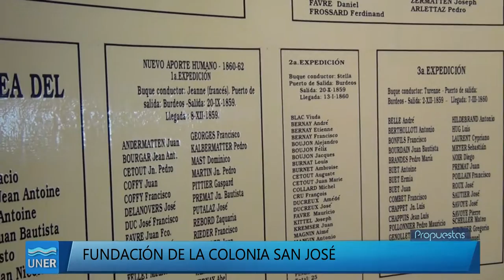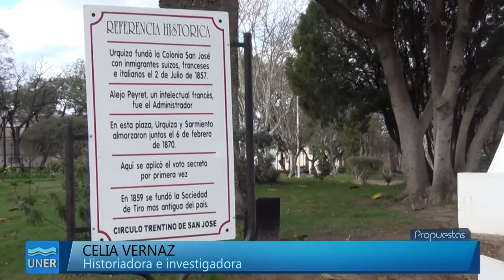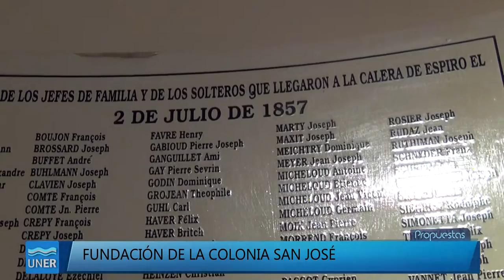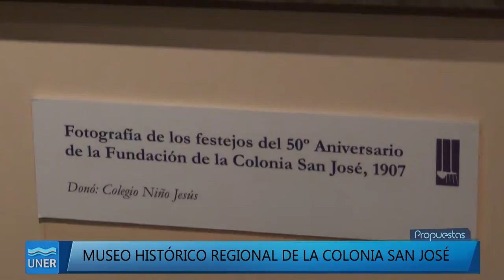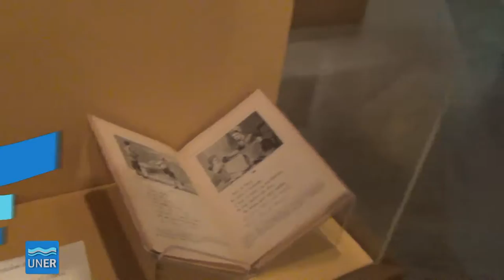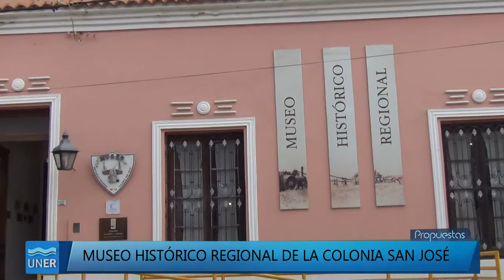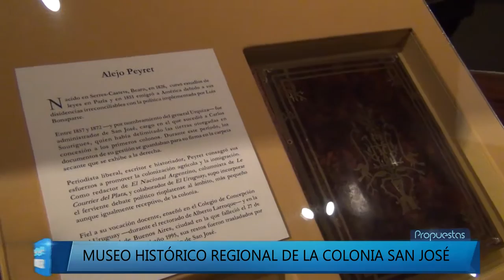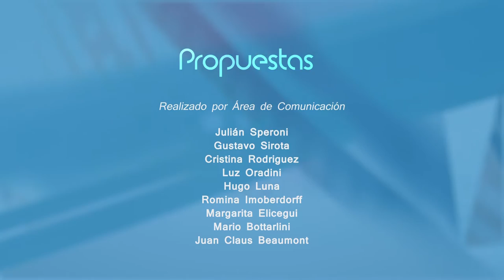Propuestas 17 2015 - SAN JOSÉ, Cuna de la Colonización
Propuestas recorre la historia de San José, el pueblo que acunó a generaciones de inmigrantes.

Recorremos el Museo Histórico Regional de la Colonia San José y hablamos con su director, Hugo Martín la historiadora e investigadora Celia Vernaz. También el Primer Tiro Federal del país, con Alejandro Esquivo.